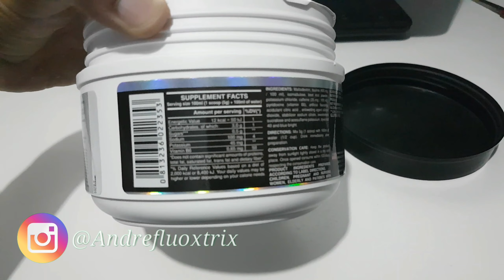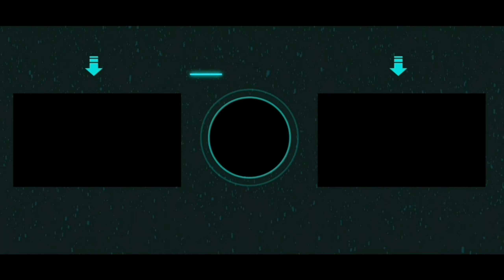redway 3d - Suplemento Pré-Treino MidwayLabs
ESSE é o MEU Diário VIRTUAL ! 2000 D.C